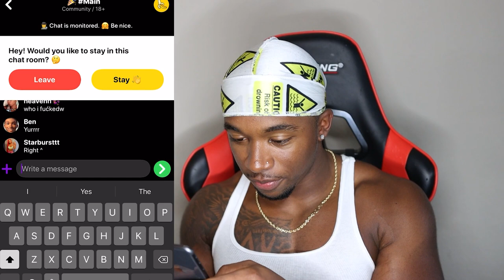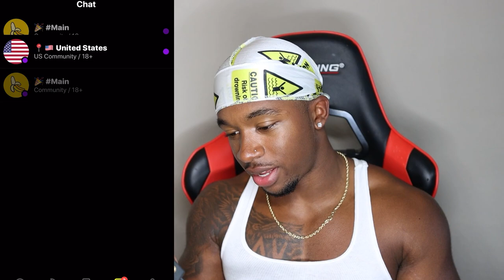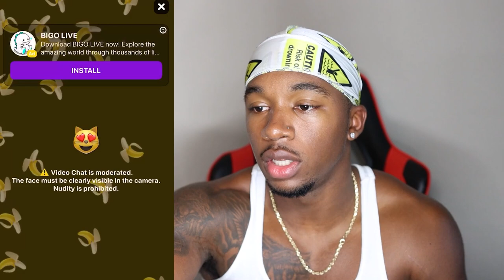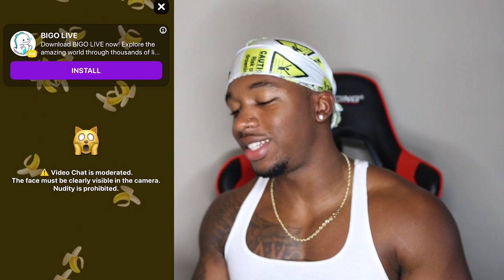I Found The New Monkey App And The Girls Are WILD On Here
So apparently the Monkey App is back so I went on it to try it out and the girls on this new monkey app are WILD